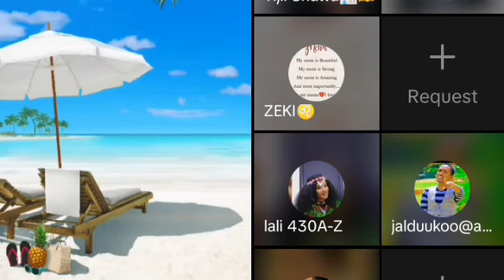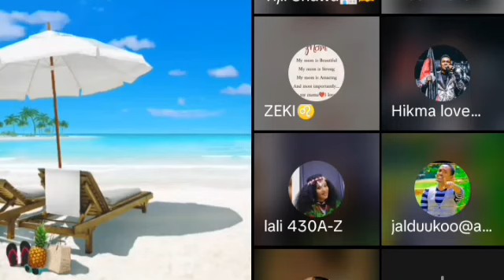Zekin wayee dhugaa qabane basuu irtii wani ajibaa dubate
mesiarsitube Zekin wayee dhugaa qabane basuu irtii wani ajibaa dubate